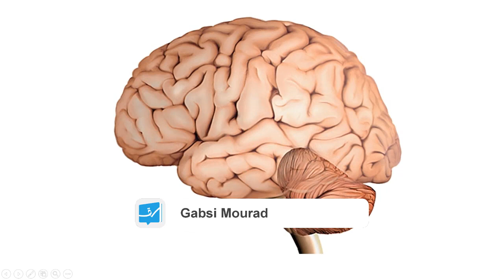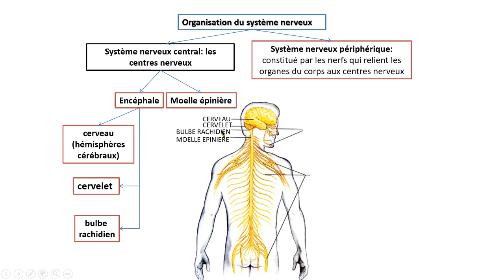Bac_Maths | SVT | Organisation générale du système nerveux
شارك هذا الفيديو مع تلاميذ بكالوريا رياضيات😋
في السنة الرابعة رياضيات  نقدّم المواد التالية :
رياضيات , فيزياء و كيمياء , علوم , فرنسية , عربية , انجليزية , ألمانية , إيطالية , إسبانية , فلسفة , إعلامية , تربية تشكيلية
كل فيديوهاتنا مطابقة  للبرنامج الرسمي التونسي  💯
: الموقع الإلكتروني
: البريد الإلكتروني
 : وللمزيد من الإستفسارات اتصلوا بنا على
23390248
29862815